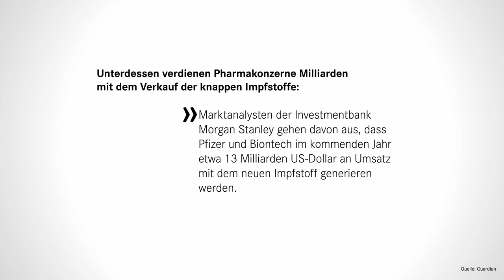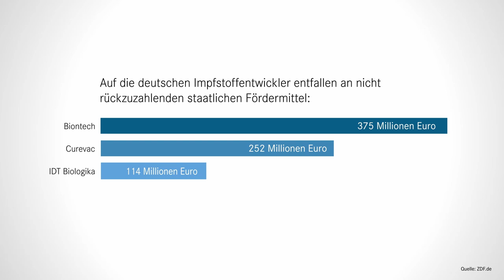Impfgerechtigkeit: Warum die Welt nicht auf den Markt warten kann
Der Bedarf an Corona-Impfstoffen ist riesig. Die Pandemie kann nur dann erfolgreich bekämpft werden, wenn weltweit ausreichend geimpft wird. Denn sonst entstehen immer neue Mutationen, die sich in einer globalen Welt schnell verbreiten.

Während in den USA und Europa seit Beginn des Jahres schon viele Millionen Menschen geimpft wurden, sind es auf dem ­gesamten afrikanischen Kontinent nur wenige Zehntausend. Unterdessen verdienen Pharmakonzerne Milliarden an dem Verkauf der knappen Impfstoffe. Dabei wurde deren Entwicklung erst durch Milliarden von Steuergeld überhaupt ermöglicht.

Um die Pandemie langfristig unter Kontrolle zu bringen, müssen die Produktionskapazitäten der Impfstoffe schnellstmöglich erweitert werden. Das kann nur durch die Freigabe von Patenten und Weitergabe des technischen Wissens geschehen. Deshalb fordern wir die Freigabe der Impfstoff-Lizenzen.